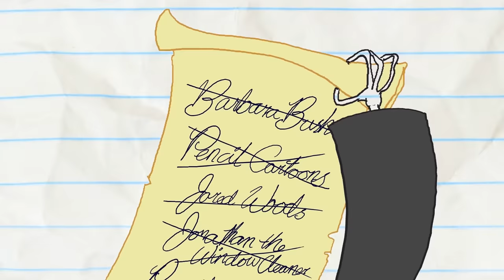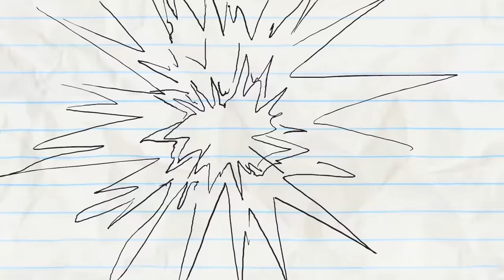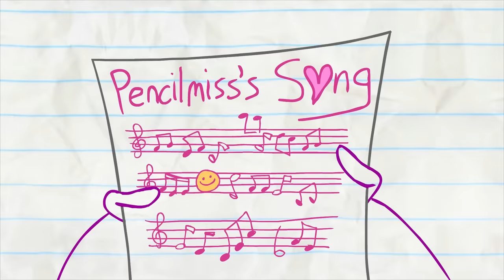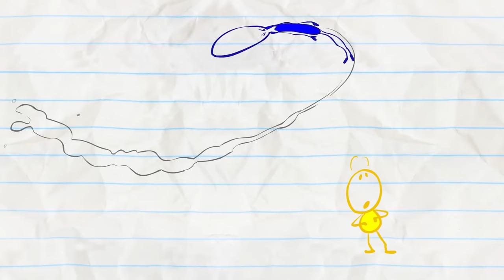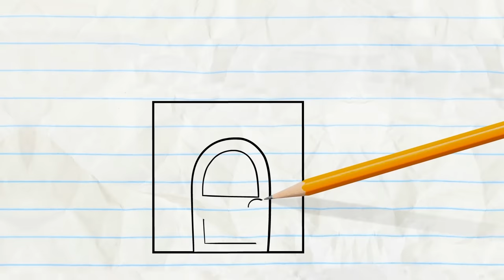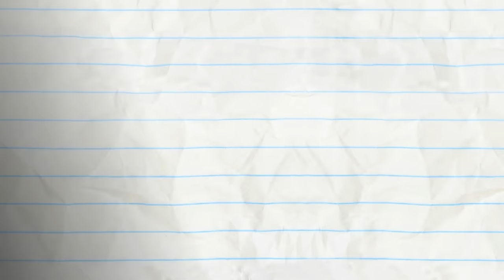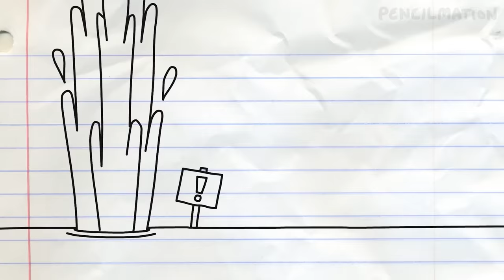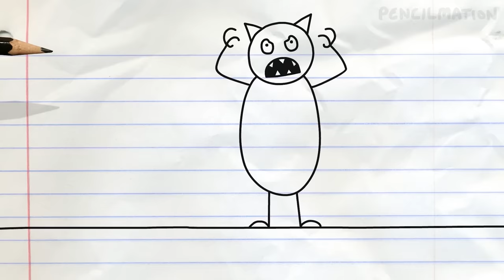The Birth Of A Crustacean and More Pencilmation! | Animation | Cartoons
3:35 - WOOL ME ONCE...

6:30 - GOING COCO NUTS

8:50 - AN INCONVENIENT TOOTH

12:31 - ALL HELIUM BREAKS LOOSE

15:07 - REAPER BY THE DOZEN

17:50 - THE HEAD BANG THEORY

20:20 - HICCUP IN ARMS

21:40 - PAIL PROBLEMS

23:33 - LORD OF THE FRIES

25:55 - BUT OF THE JOKE

27:36 - PICK UP THE PASTRY

28:53 - GINGERBREADY OR NOT

CREDITS FOR THE BIRTH OF A CRUSTACEAN

Additional Ideas - Ama Bollinger and Joe West
Director - Christian Flannagan and Arin Scalfo
Animation - Victor Bolo and Jennifer Lee
Animation Revisions - Martin Daniels
Composition - Ralph Ravina
Coloring - Gunnar McGriff